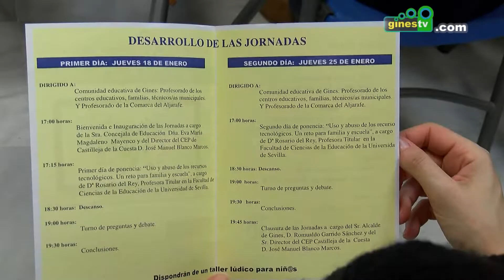Las XIII Jornadas de Educación de Gines abordarán el uso de las redes sociales y de los videojuegos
Organizadas desde la concejalía de Educación del Ayuntamiento de Gines y el Centro del Profesorado de Castilleja de la Cuesta, esta cita, que alcanza su decimotercera edición, cuenta también con la colaboración de los centros escolares y las AMPAS del municipio.

Las jornadas, que tendrán lugar en la Casa de la Juventud (C/ Fray Ramón de Gines 11A), arrancan el jueves 21 de marzo a las 17.00 horas con la inauguración de las mismas y la ponencia “Viviendo en las redes” a cargo de Rosario del Rey, profesora titular en la Facultad de Educación de la Universidad de Sevilla, a lo que seguirá un turno de debate.

Las jornadas continuarán el siguiente jueves, día 28, con la ponencia titulada “¿Más seguro en casa que en la calle?” que versará sobre la problemática de los videojuegos en la actualidad y que dará comienzo a la misma hora.

Ambas ponencias están abiertas a todos los públicos, siendo especialmente dirigidas a la comunidad educativa de Gines: profesorado de los centros docentes, familias y técnicos municipales, además de al profesorado de la comarca del Aljarafe.

Taller lúdico gratuito para niños/as

Además, para facilitar la asistencia de las personas interesadas, ambos días se dispondrá también un taller lúdico gratuito para niños y niñas en el centro educativo Ángel Campano (Avda. de la Concordia), todo ello en una iniciativa encaminada a seguir haciendo a la educación uno de los grandes pilares de Gines como pueblo.